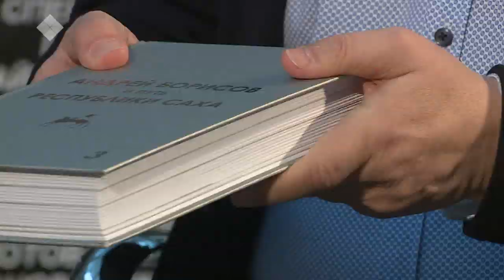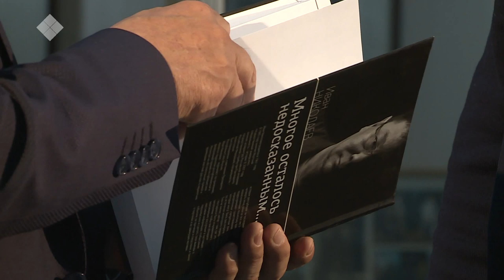«Эл Иитэ» биэриигэ: Конституционнай суут судьуйата Игорь Николаев (27.10.2019)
СР Конституционнай суутун судьуйата Игорь Игнатьев